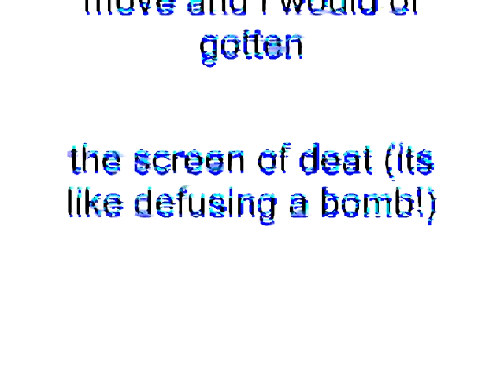Windows XP Installation Music In G-Major 7 (G-Major 6 and G-Major 1 Version)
How To Make G-Major 7 (G-Major 6 + G-Major 1 Version):

How To Make G-Major 6:

VideoFX

1st: Threshold - 60%

AudioFX

Pitch Change For Each Track:

1st Track:     0

2nd Track:   -8

After rendering the video and the audio.

How To Make G-Major 1:

VideoFX

1st: HSL Adjust - Invert Color

2nd: Invert - (default) or 100% Inversion

AudioFX